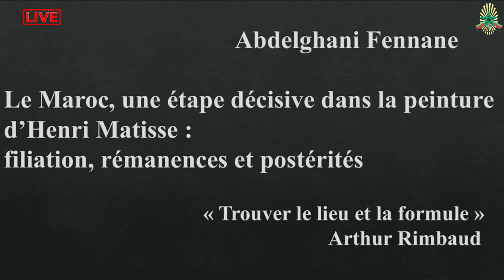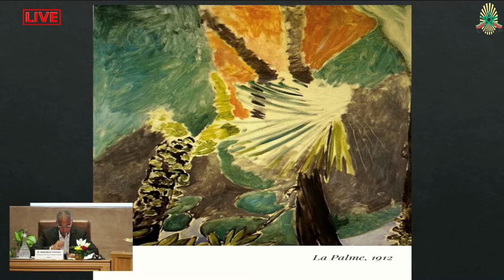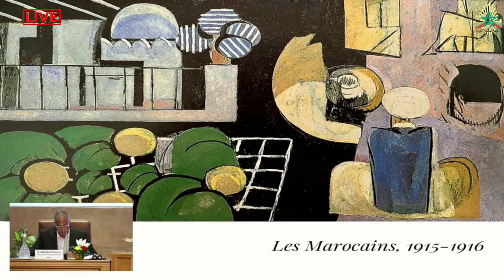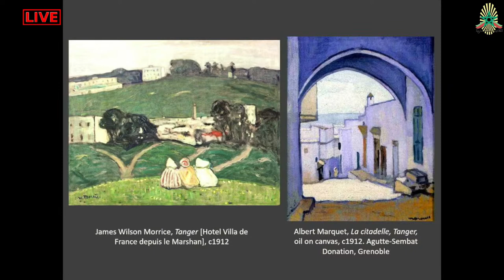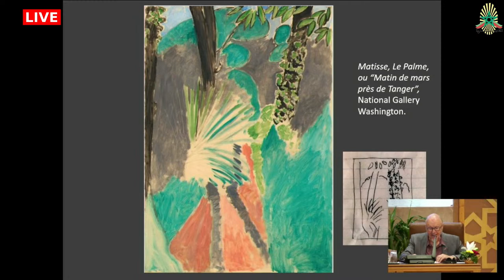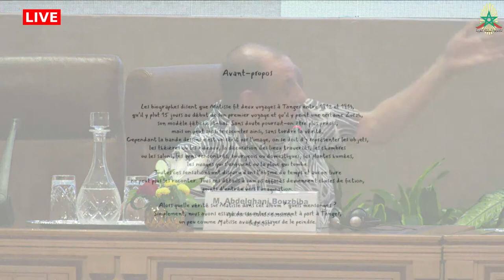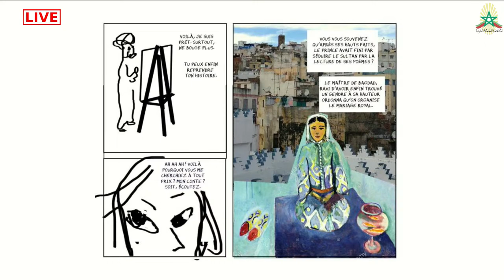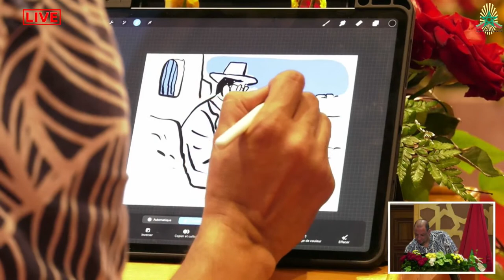هنري ماتيس والمغرب: المنعطف والأصداء - الجلسة العلمية الأولى